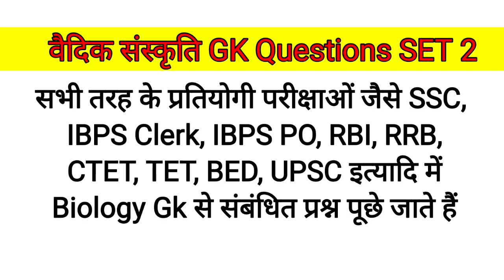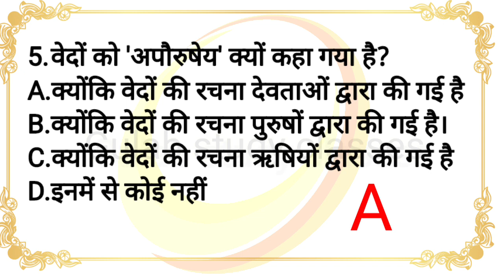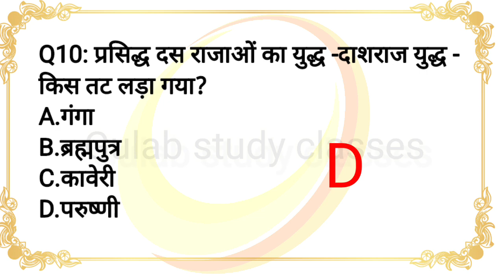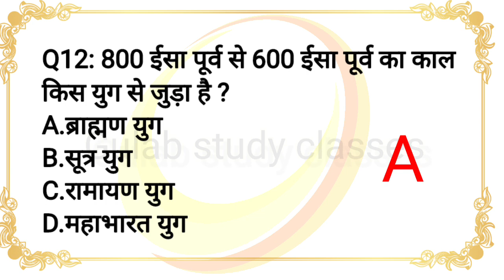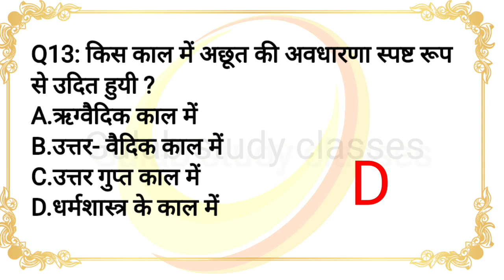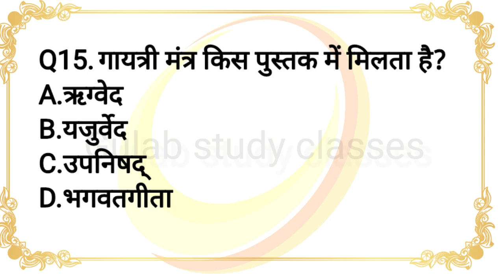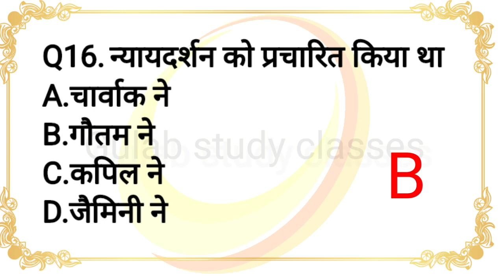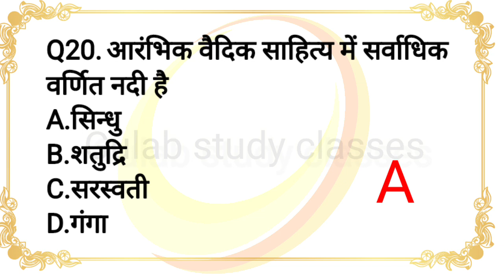वैदिक संस्कृति | वैदिक कालीन सभ्यता | vaidik culture | vaidik sabhyata prachin Bharat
वैदिक संस्कृति | vaidik culture | vaidik sanskriti | vaidik sabhyata prachin Bharat

वैदिक संस्कृति GK Questions SET 2
Vedic culture (1500BC-600BC) [वैदिक संस्कृति (1500 ई० पू०-600 ई० पू०)] is very important topic of Ancient Indian History (प्राचीन भारतीय इतिहास) in the exam point of view. We are going to share the set of 20 Multiple Choice Questions in this post.

indian politics
physical geography
world geography
geography of India
indian economy
general science chemistry
general science biology
computer basics
sports
samanya hindi

वैदिक सभ्यता,
ऋग्वैदिक काल,
उत्तर वैदिक काल,
प्राचीन इतिहास,
vedic civilization,
vedic civilization in hindi,
vaidik sabhyata,
vedic sabhyata in hindi,
prachin bharat ka itihas in hindi,
वौदिक सभ्यता के महत्वपूर्ण प्रश्न,
Most repeated questions of history,
वैदिक काल,वैदिक काल का इतिहास,
pura vaidik kal,
vaidik sabhyata,
vedic sabhyata ke imp. questions,
Ntpc,groupd,ssc,upsi, jail warden,

gulab study classes